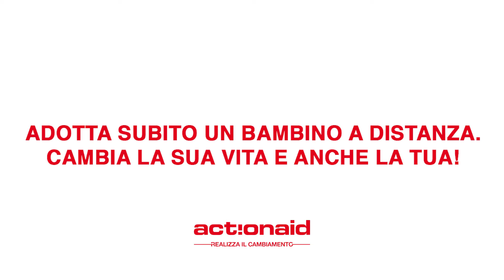Gli effetti della Guerra in Ucraina sulla fame in Africa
I Paesi dell’Africa Orientale, come il Somaliland, stanno vivendo le gravi conseguenze della guerra in Ucraina, con il prezzo dei cereali che è quasi raddoppiato. Molti bambini sono costretti a lasciare la scuola per aiutare le loro famiglie a fronteggiare la crisi. Le mamme e i papà lottano per garantire ai propri figli il cibo necessario per sopravvivere.
Con l' adozioneadistanza, possiamo fare la differenza, garantendo a un bambino e alla sua comunità cibo, acqua, istruzione e cure mediche. Adotta a distanza